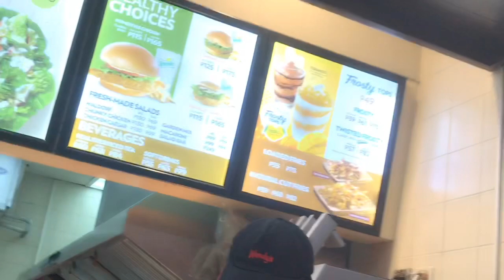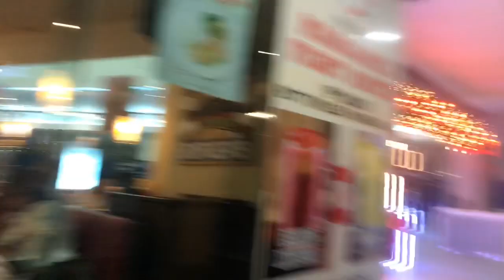Wendy’s BURGER | Irene Nicer